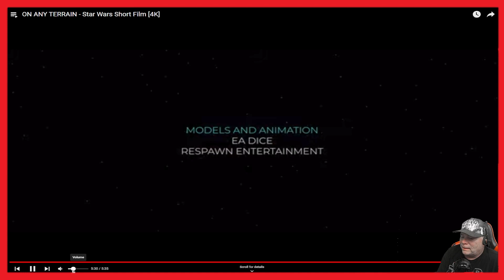On Any Terrain - Star Wars Fan Film - Fan Reaction!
Great job!